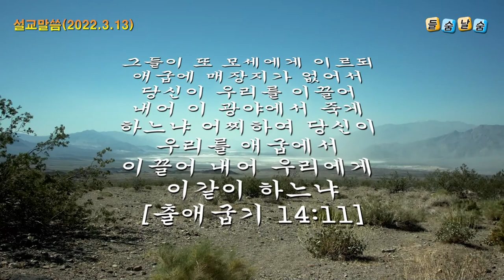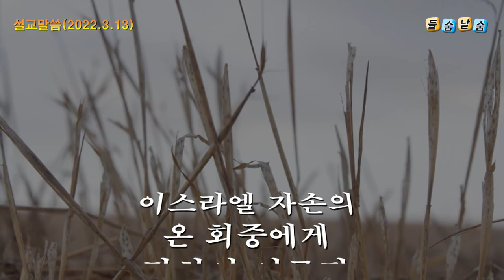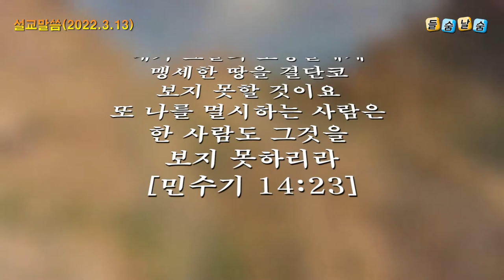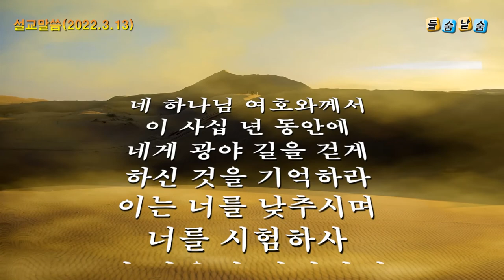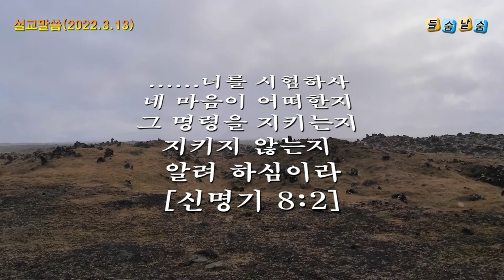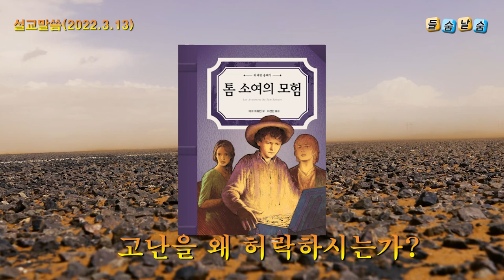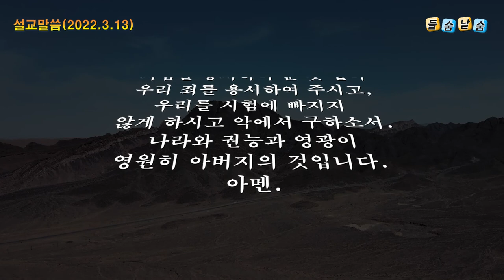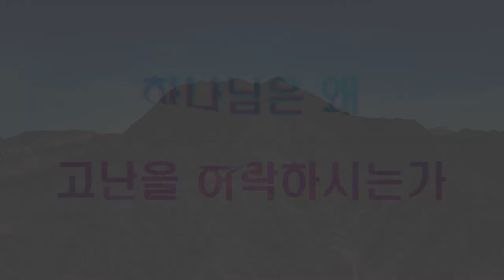[온라인 설교]왜 고난을 허락하시는가?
■ 설교말씀 : 왜 고난을 허락하시는가?
■ 성경본문 : 출애굽기 14:13
■ 설 교 자 : 박선호 전도사